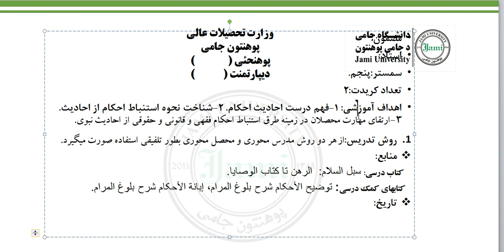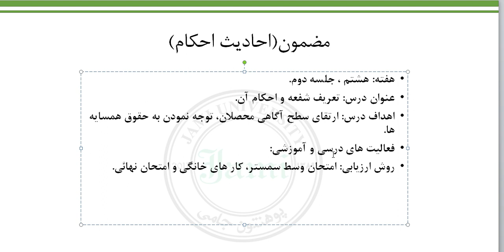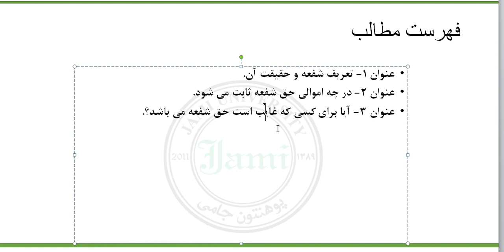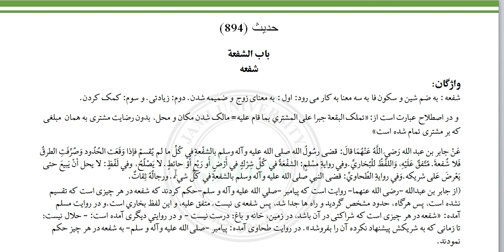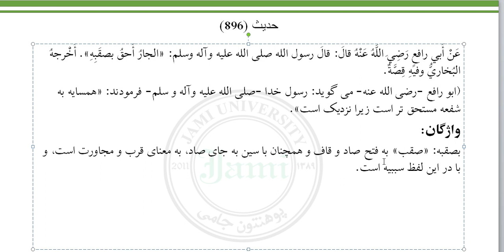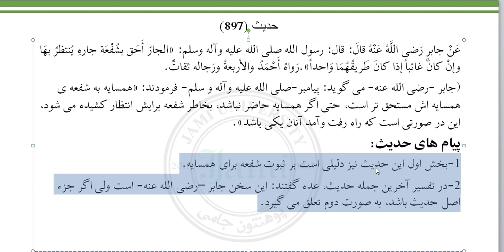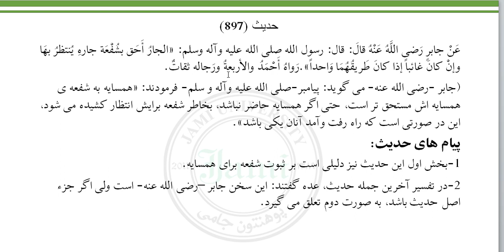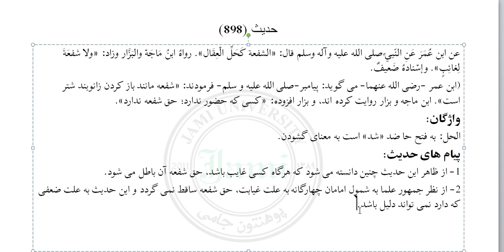احادیث احکام، سمستر پنجم، هفته هشتم، جلسه دوم، استاد عزیزی